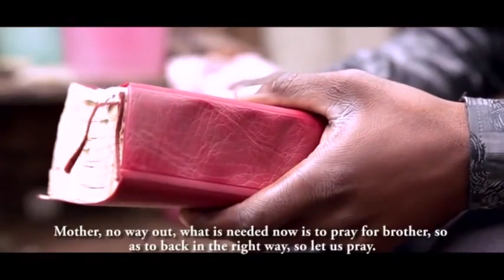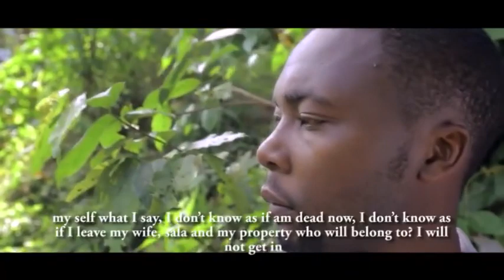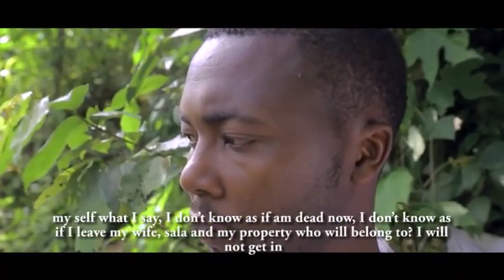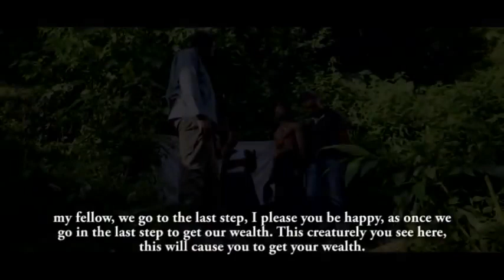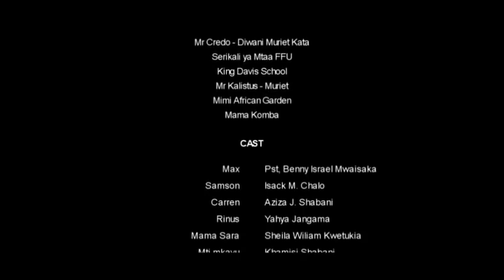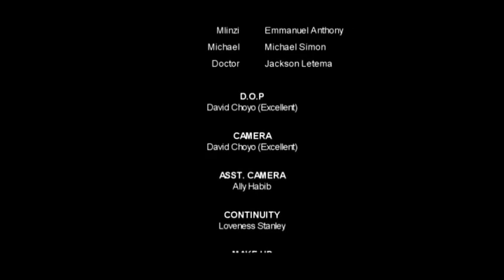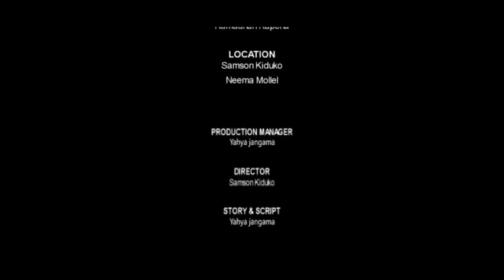DENI LA KUZIMU Part 1 Yahya Jangama, Fredy Kephas Official Bongo Movie